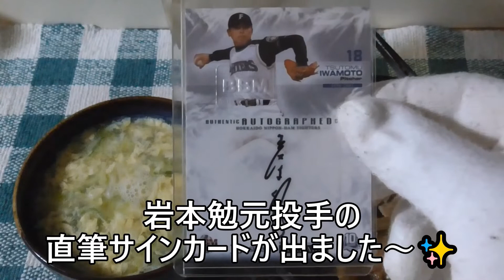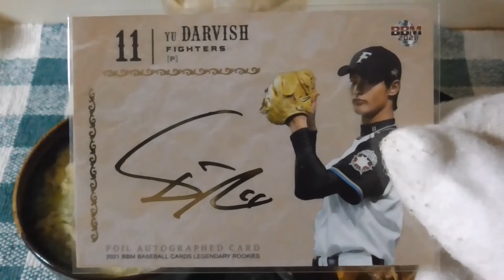12月10日の夕飯は親子丼と卵スープです！（酒はトリスのスプライト割です🥃）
今日は本当は明るい親子丼を作ろうと思ったら黒目の親子丼になってました～😥　酒はトリスのスプライト割です🥃

（今後の予定）
12/11　YouTubeライブ（10時から）
12/15　YouTubeライブ（14時前から）&プロ野球カード開封動画
12/16　プロ野球カード開封動画
12/17　YouTubeライブ（14時前から）＆プロ野球カード開封動画
12/18　YouTubeライブ（10時から）
12/22　YouTubeライブ（14時前から）
12/24　Xmasイブライブ（14時前から）
12/25　Xmasライブ（10時から）
12/30　夜中の年末ライブ（親父が寝た後で～）
12/31　大みそかから元旦ライブ（親父が寝た後で～）
～（新年は１月６日からライブします～）～